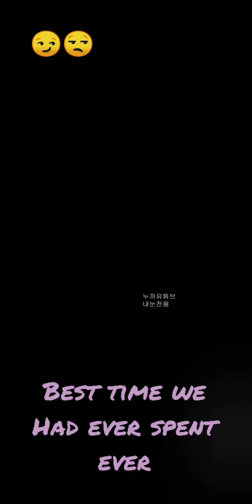Best moments 😂👍😂with my Sis n her Childrens.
143RobnRod